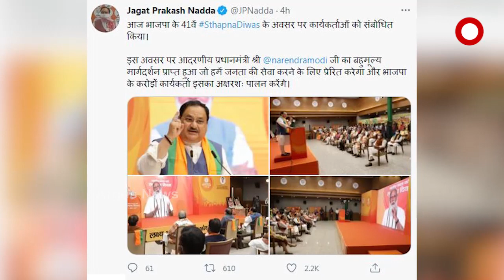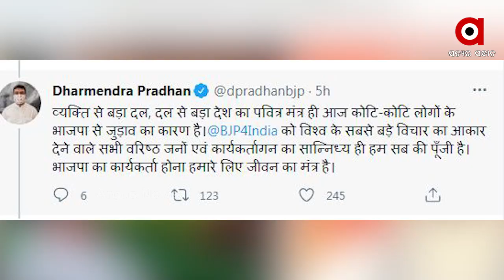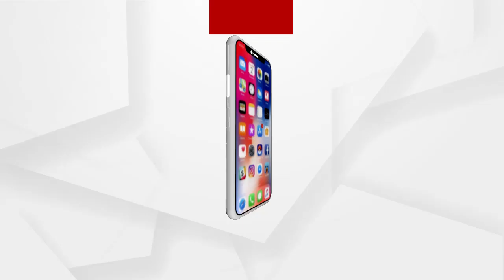ବିଜେପିର ପ୍ରତିଷ୍ଠା ଦିବସ...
ଭାରତୀୟ ଜନତା ପାର୍ଟିର ୪୧ତମ ପ୍ରତିଷ୍ଠା ଦିବସ ଅବସରରେ ପ୍ରଧାନମନ୍ତ୍ରୀ ନରେନ୍ଦ୍ର ମୋଦୀ ସାରା ଦେଶରେ ବିଜେପି ଦଳୀୟ କର୍ମୀଙ୍କୁ ସମ୍ବୋଧିତ କରିଛନ୍ତି...